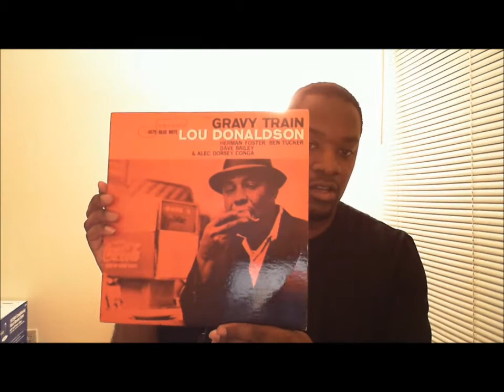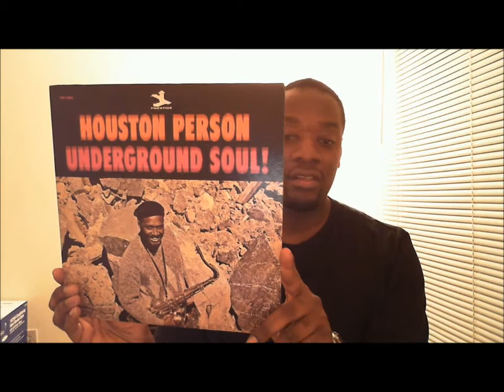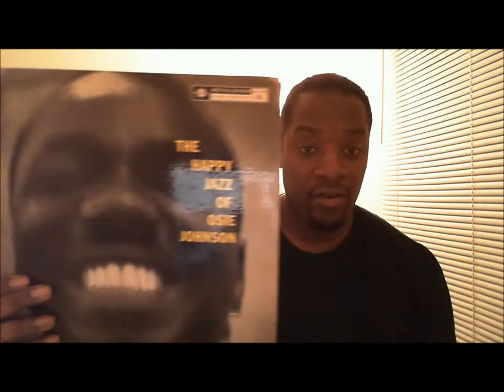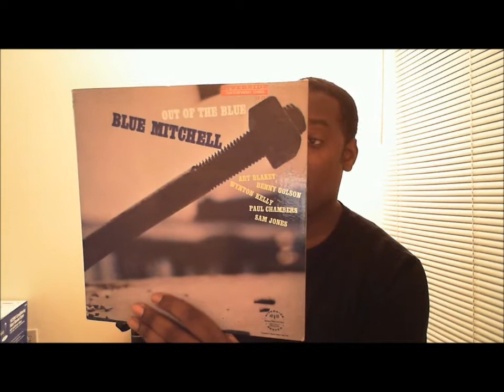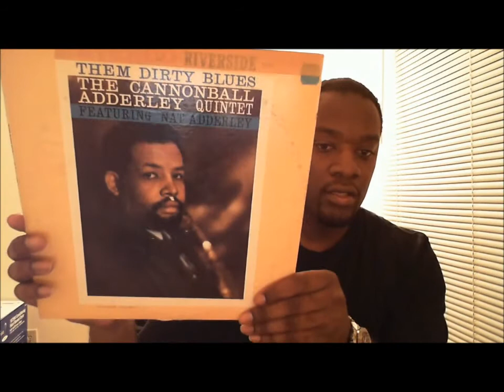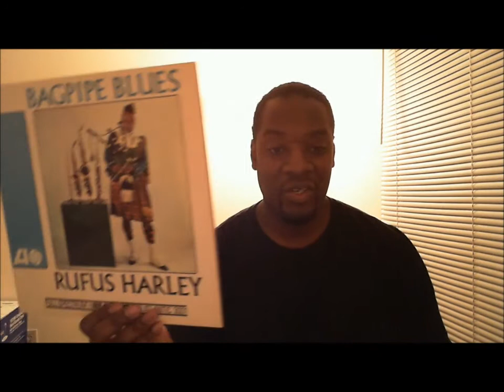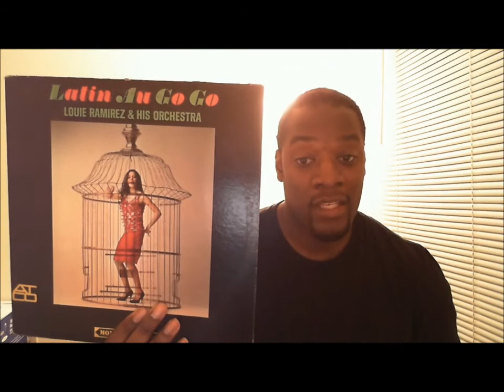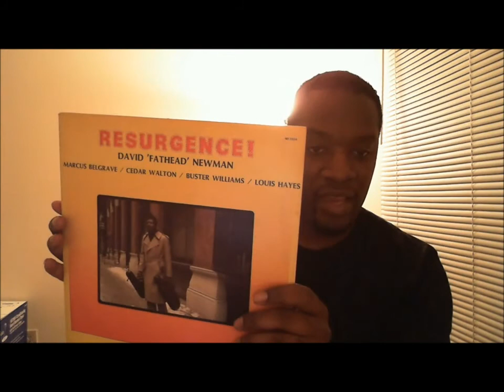Vinyl Video #2 Pt.2 : Jazz Finds